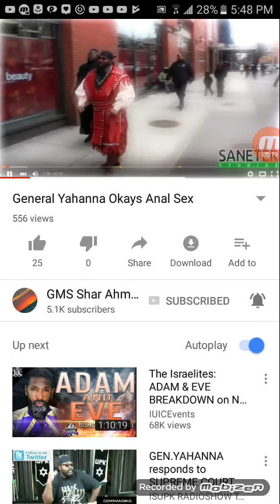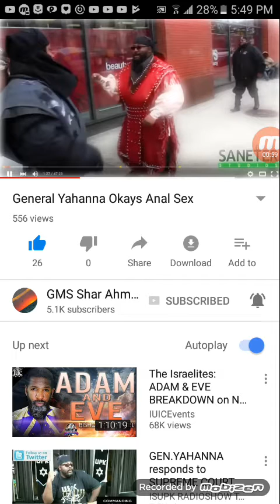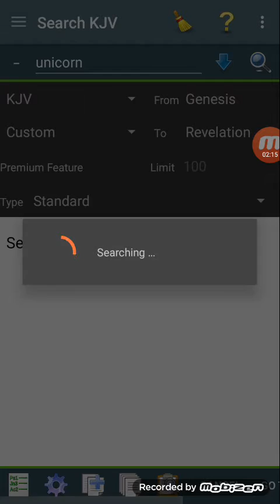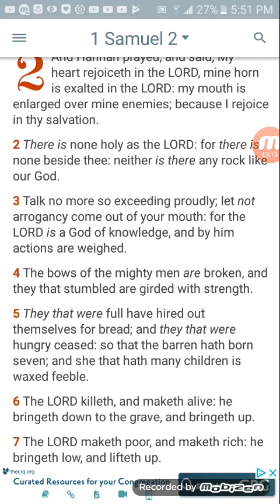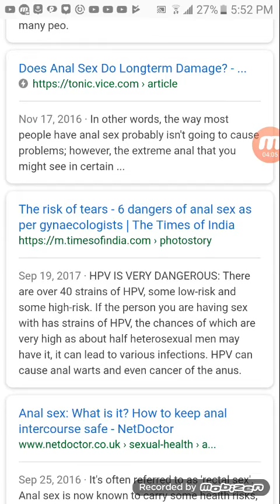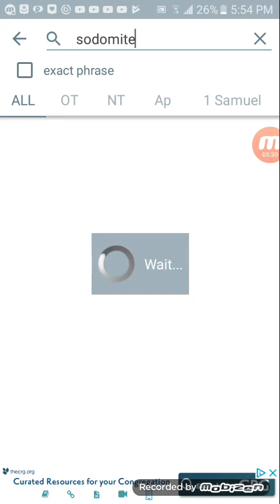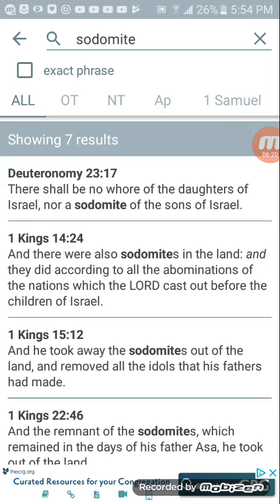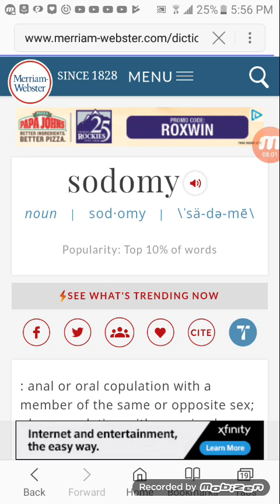The hazards of anal sex